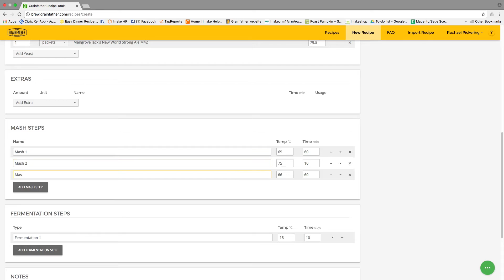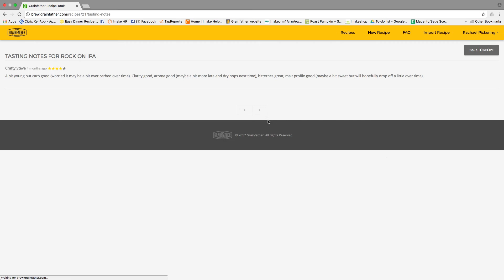Grainfather Brewing Community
Join the Grainfather Brewing Community today to make your own beer recipes from scratch (which you can sync directly to the Grainfather Connect App - not currently available for Android, coming soon), have access to a large range of cloud base recipes and receive feedback and advice from dedicated and knowledgable brewing fans!